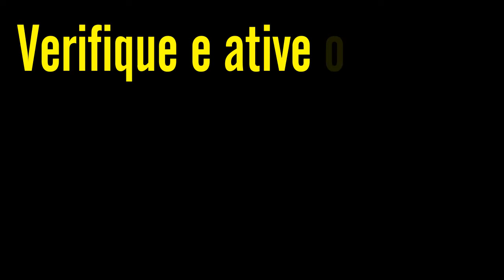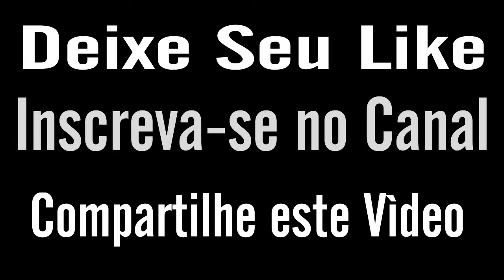IMAGENS RARÌSSIMAS DE UM BRASIL BIZARRO DOS ANOS 80 E 90 COM PRAIA DE NUDISMO ETC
A década de 1980, também referida como década de 80 ou ainda anos 80, compreende o um conflito interno pelo Movimento Revolucionário Túpac Amaru, de índole comunista, em 1980, que continuaria até aos finais da década de 90.